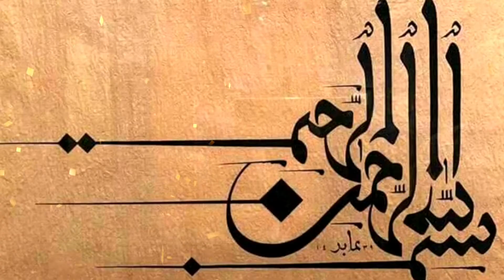3 ingredients Dairy milk chocolate shake/ Chocolate milk/ thick chocolate milk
2کپ وانیلا آیس کریم
آدھا کپ دودھ
آدھا کپ پگھلی ہوئی چاکلیٹ